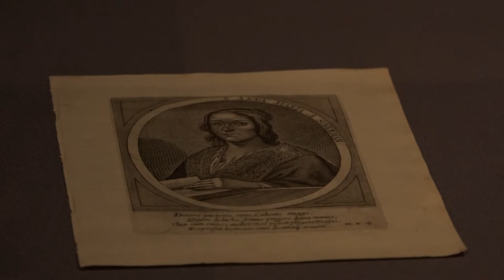Rembrandt's world. What can you see at the exhibition at the Royal Castle in Warsaw?